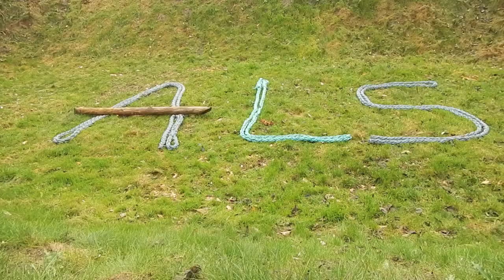Survival Beltrum 2015 warm up...Bloed zweet en trainen..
Op het trainings complex van Studenten Survival vereniging Slopend, Trainen Bram en Marcel heel hard voor de hele Beltrum survivalrun.
Geniet van ons gezwoeg...